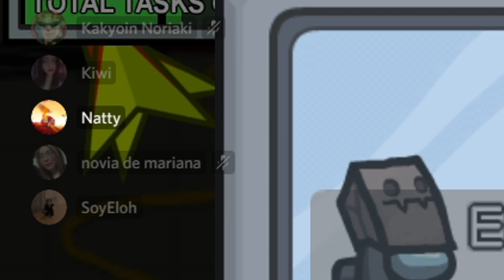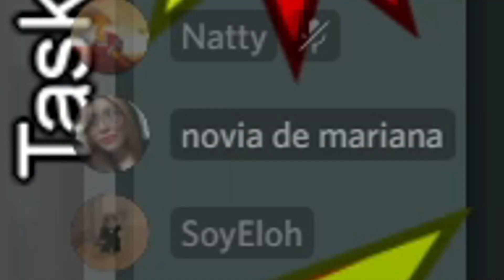AL FIN ME GUSTA AMONG US XD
Lo grabe en vivo por twitch :p Por si gustan pasar verdad xd abajo sale el link jeje
deja tu like si quieres mas videos como estee.😎❤

es todo muchas gracias  y nos vemos pequeño desconocido que merodea
por internet y ve mis videos.😎❤